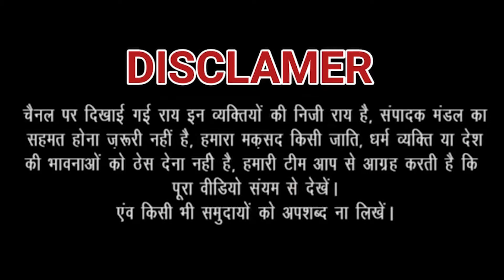Congress प्रत्याशी ने जनता के आमदनी के लिए बनाई ये रणनीति || JANHITTIMES